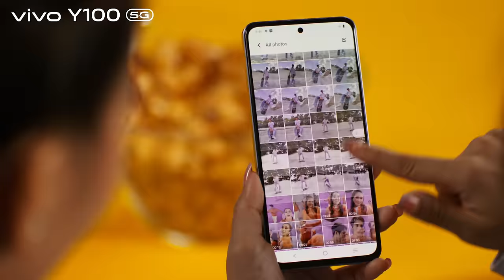vivo Y100 5G | That's Y 100 Fun Official Music Video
THAT'S Y I LIKE, THAT'S Y I LIKE IT!🤟🏻

Buckle up for a wild ride of energy and excitement as Wani Kayrie takes centre stage in the "THAT'S Y 100 FUN" music video!

Let loose and groove along to the fun beats, because this party is just getting started! Join us as we celebrate the launch of the vivo Y100 Purple Leather with a burst of fun and vibrant energy!😆💜✨

T&C Apply.